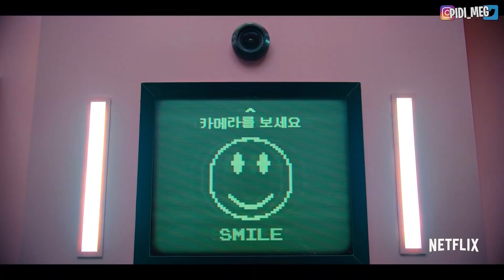On fait les gâteaux de SQUID GAME (Valouzz n'est pas serein) ☠️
J'ai trop kiffé cette série alors je me devais de tester ces gâteaux dans la série SQUID GAME.

Faites attention si vous reproduisez la recette à la maison.

J'utilise les produits BLUE notamment mon p'tit micro sympathique pour mes lives.
Si toi aussi tu veux le chopper, c'est juste